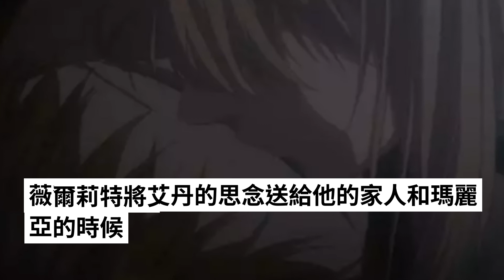從天而降的戰場女武神，這一次京都的主題真的是反戰！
作者系網易新聞·網易號“各有態度”簽約作者
　　《紫羅蘭永恒花園》即將落下帷幕，目前故事剩下兩個可能比較關鍵的地方會成為結局的契機，一個是少佐的故事，另一個則是郵局的原創角色們，而新的一集則是讓薇爾莉特這個在戰場上被稱為“魔女”的存在重回戰場，動畫想要表達的東西也明朗了起來。
　　如果說第九集與第十集都是“燃燒的書信人偶”找到心的過程，那麼接下來故事或許會順著之前幾個單元劇的片段，思考戰爭為人們帶來的傷害，少佐給薇爾莉特留下最後的“命令”是“自由的活下去”，而選擇重返戰場，再次回到矛盾的中心，也是薇爾莉特的自由。
　　她想要的不是自由，而是和少佐在一起。